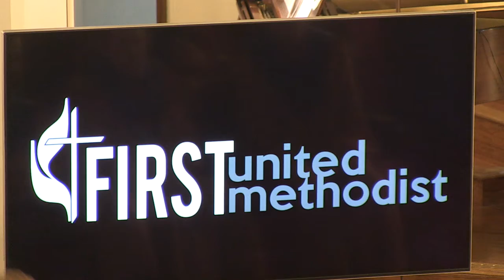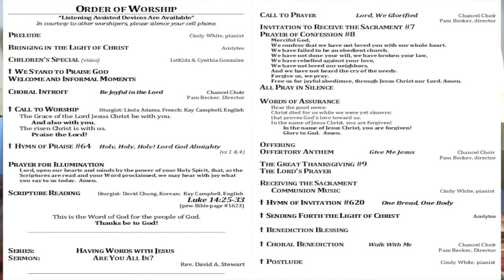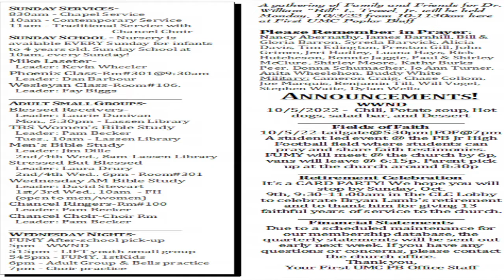Real Talks With Jesus Week 1, FUMCPB, 10-2-22, World Communion Sunday